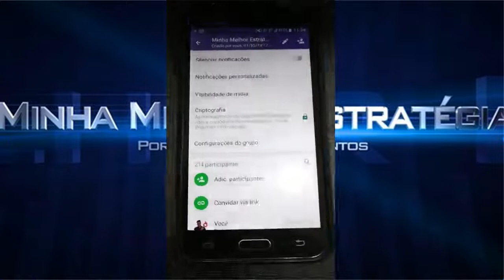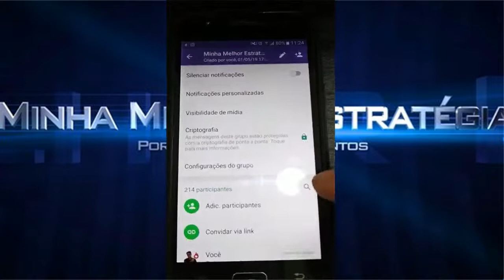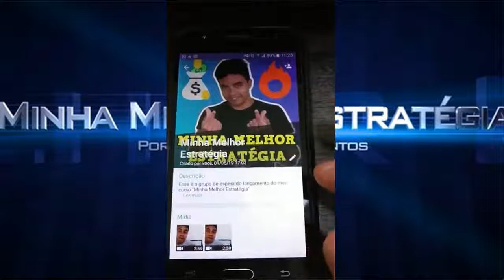😱Vagas Se ENCERRANDO Vai Perder a Promoção de Lançamento?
🔥Entre para o grupo no zap de pré lançamento do meu curso que se chama Minha Melhor Estratégia:

Não se esqueça de clicar no botão verde para confirmar a entrada no grupo ta bom.